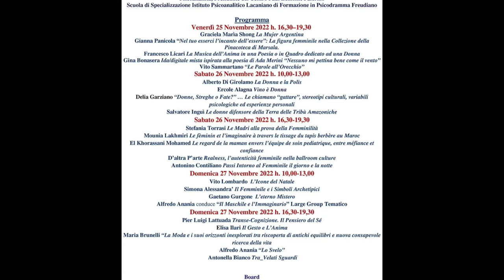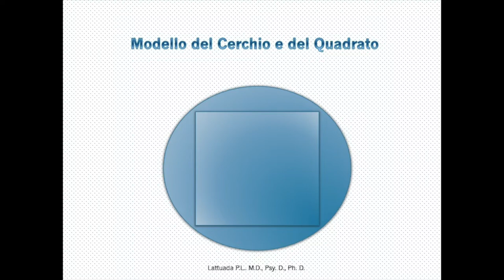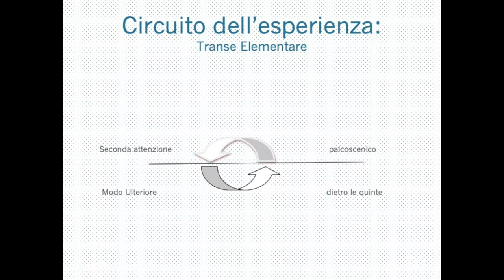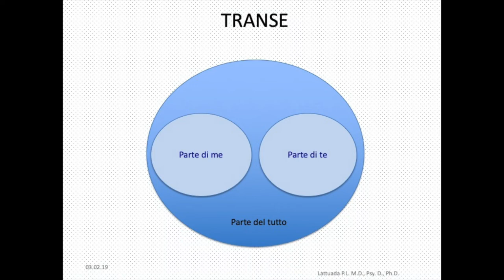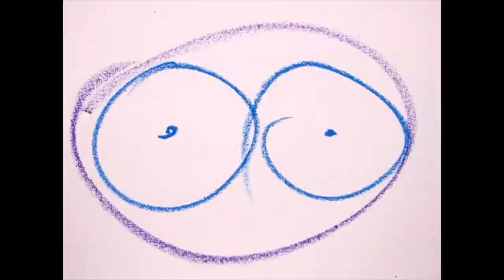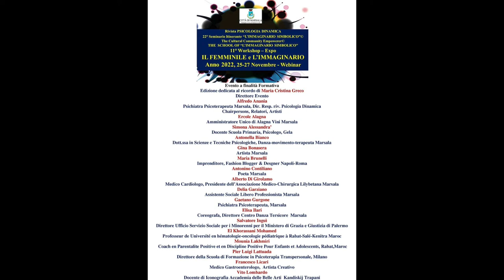Transe-cognizione, il pensiero del Sé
Se riconoscessimo che alla base dell'universo opera la coscienza anziché la materia, avremmo compiuto una rivoluzione copernicana.